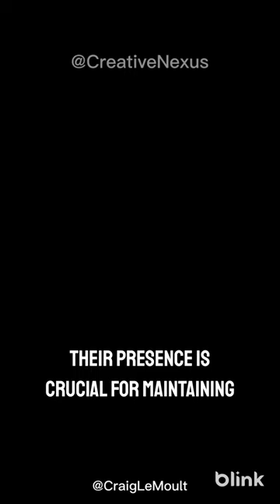Anaconda Snake | Dangerous Snake in South America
In this video, we take a look at the Anaconda Snake, one of the most dangerous snakes in South America. This snake is powerful and can kill a human in just a few bites!

Take a look at this video to learn all about the Anaconda Snake, and be sure to stay safe when traveling in South America! This snake is one of the most dangerous in the region, so be sure to know how to avoid it!